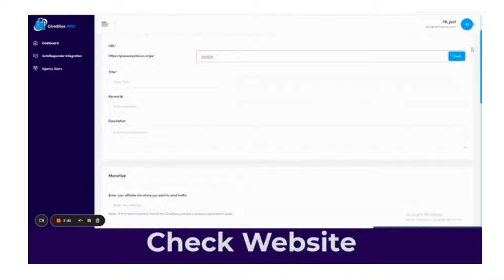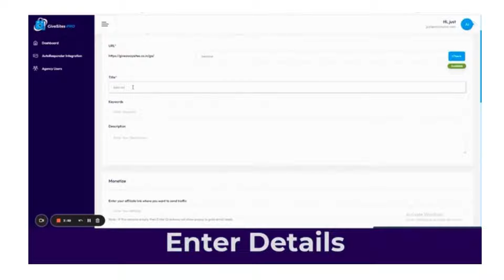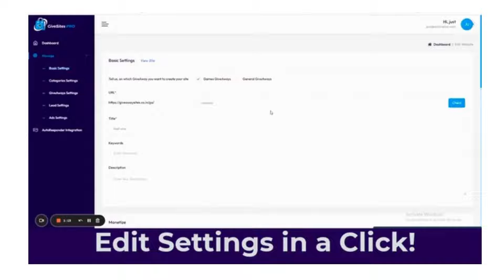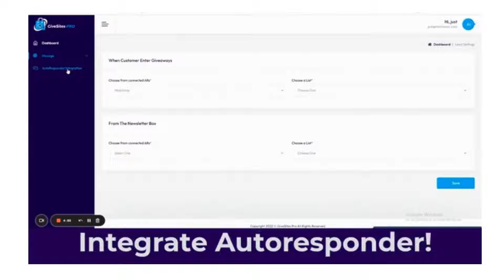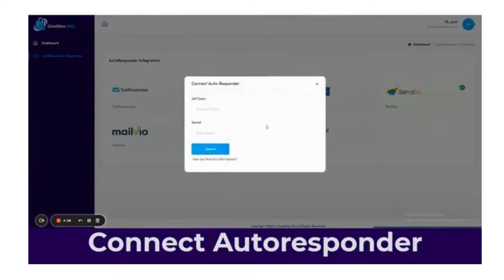GiveSites Pro Review | SHORT DEMO & 1,800 BONUSES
GiveSites Pro by Amit Gaikwad and Anirudh Baavra is a set and forget system that builds viral sites with pre-loaded freebies to offer for racking in automatic leads and money daily.

✅ Create Stunning, Self-Updating Giveaway Sites With 90,000+ Giveaways Without Any Prior Coding Or Design Skills

✅ Profit Instantly By Selling 90,000+ Giveaways Under Your Brand Name To Hungry Audience

✅ Monetize Easily With Google AdSense, ClickBank Etc

✅ Never Worry For Hosting As You Get Limitless Hosting At No Extra Cost

✅ Boost Your Social Media Followers With Zero Extra Cost

✅ Get More Opt-Ins & Build A Huge Email List

✅ Start Your Own Agency & Provide Ready-To-Use Giveaways To Widely Scattered Audience

✅ Limited Time Commercial License Included To Provide Top Notch Services

✅ 100% Newbie Friendly, Battle Tested Technology

✅ Get Started Today For A Low, One-Time Investment - No Monthly Fees